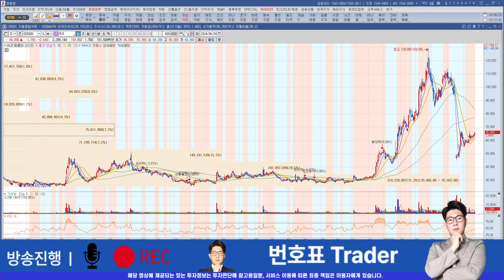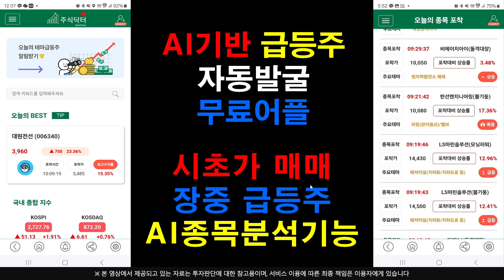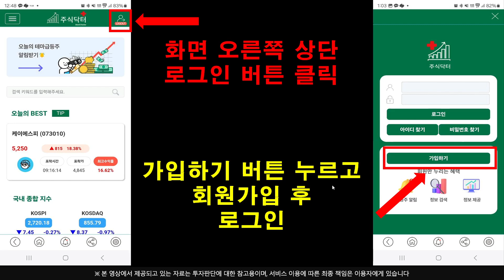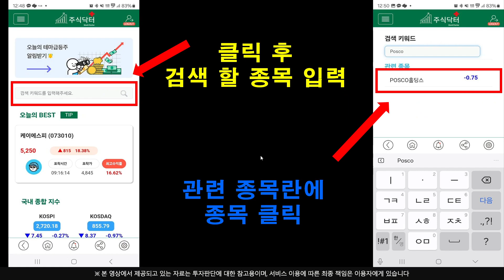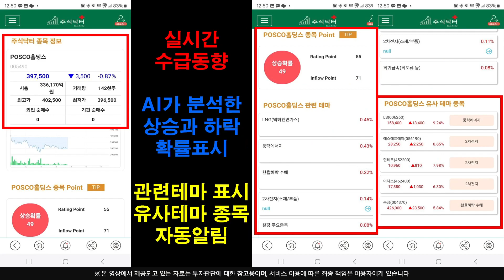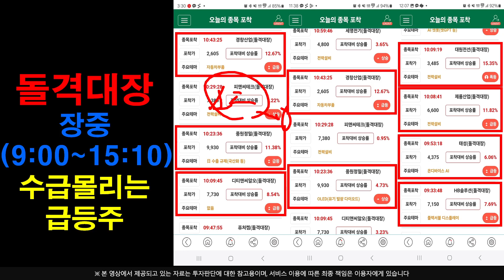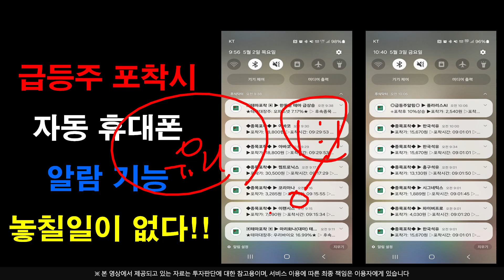[주식]HLB - 다음달 동향 긴급 브리핑 갑니다 지금부터 주가 상승 시나리오 플랜HLB